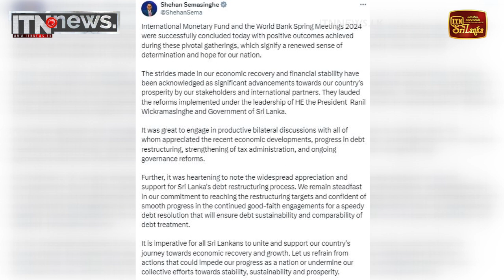IMF සහ ලෝක බැංකු වසර මැද රැස්වීම් සාර්ථකව අවසන්